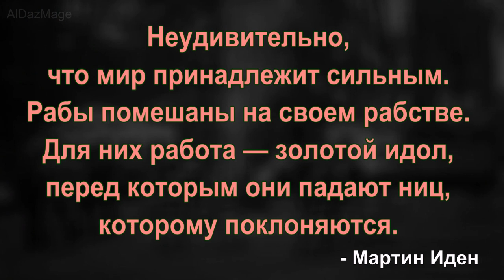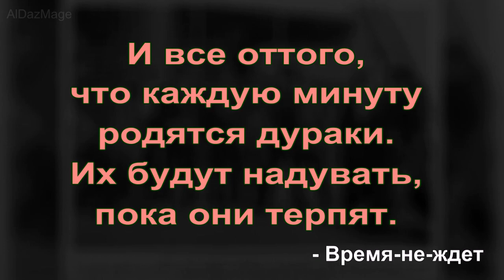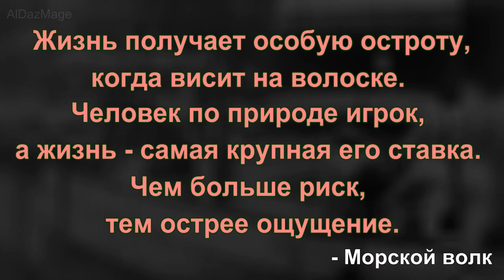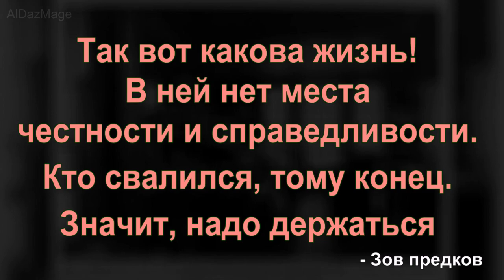Джек Лондон - 11 цитат из 11 произведений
Джек Лондон (Jack London; урождённый Джон Гри́ффит Че́йни, John Griffith Chaney; 12 января 1876 — 22 ноября 1916) — американский писатель, социалист, общественный деятель, наиболее известен как автор приключенческих рассказов и романов. Джек Лондон был вторым после Х. К. Андерсена по издаваемости в СССР зарубежным писателем за 1918—1986 годы.